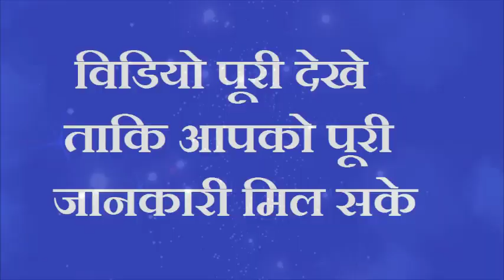गाय को ये 1 फल खिलाने से छप्पर फाड़कर आएगा पैसा वर्षो पुरानी गरीबी होगी दूर